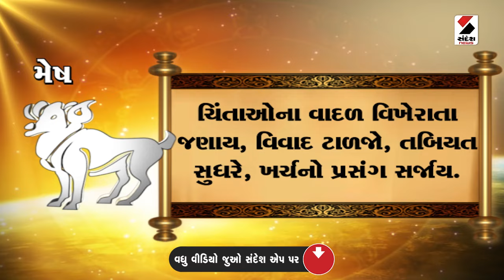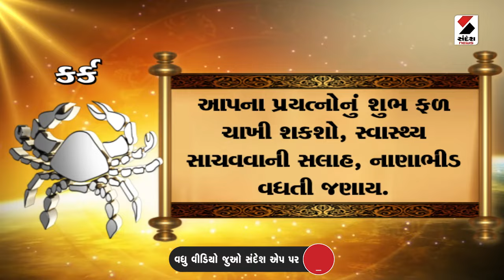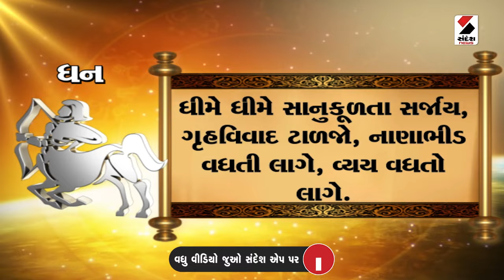Daily Rashifal LIVE | જાણો કેવો રહેશે આપનો 14 August 2024 દિવસ | Daily Horoscope